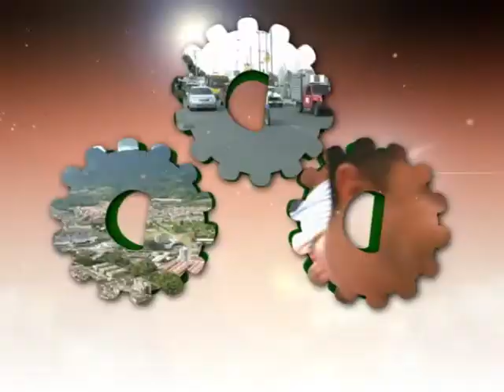Empresa de todos 23 de Mayo de 2012